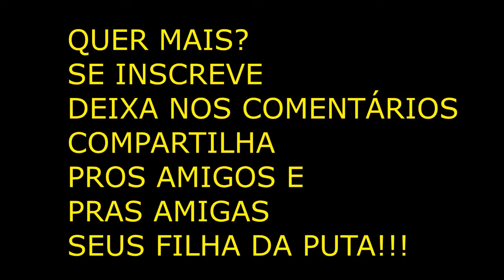5 TRAPS BR que você PRECISA conhecer!!! (Traps brasileiros desconhecidos!!!)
trap br
trap trap
brasileiro trap em português
 dfideliz
dnasty
raffa moreira
lil raff
 lil lixo emicouto rappers pouco falados rappers desconhecidos trap br desconhecidos trap br que ninguém conhece rappers br que você não conhecer trapper trappers que você não conhece 5 traps 5 rappers traps pouco conhecidas dúvidas sobre trap youtuber trap videos sobre trap o que é skrr o que é plug o que é dat whay o que quer dizer a palavra trap tudo sobre trap hip hop br rap br rap brasileiro hip hop brasileiro matuê mc igu dalua